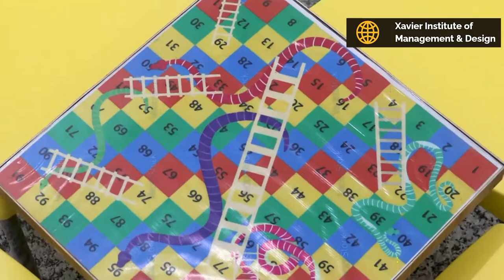Xavier Institute of Management & Design- Virtual Tour